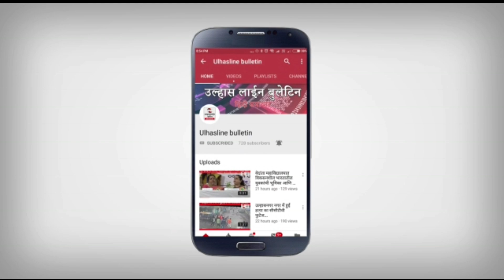बीजेपी की हर घर तिरंगा, घर-घर तिरंगा रैली घर पर तिरंगा फहराएं और 'स्वतंत्रता का अमृत उत्सव' मनाएं!